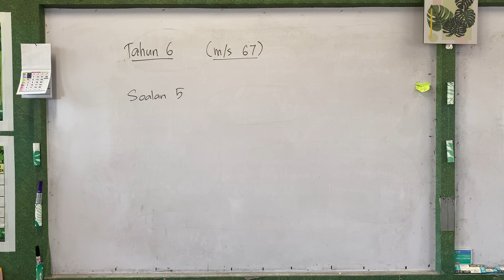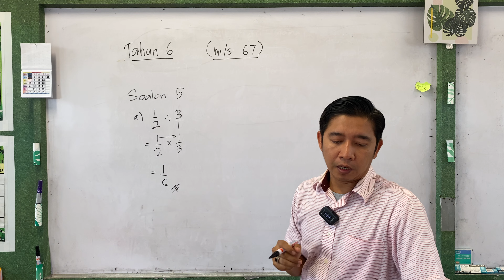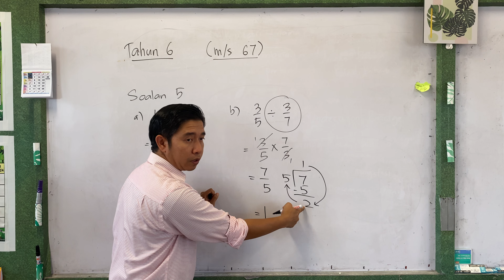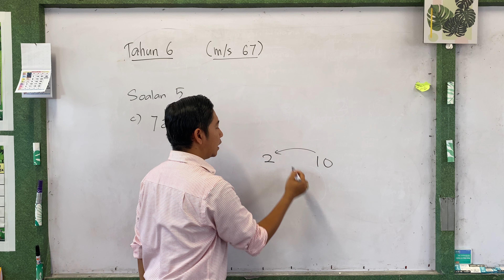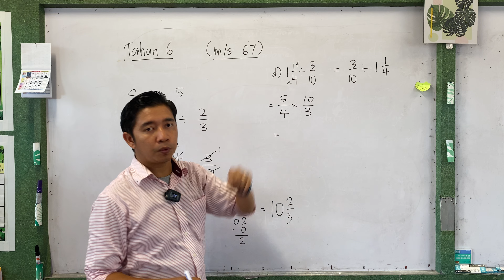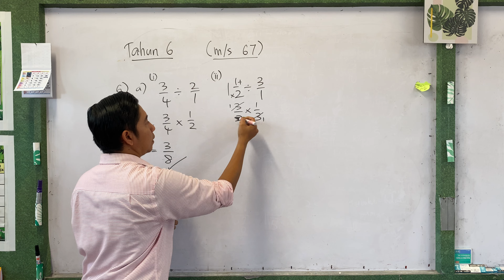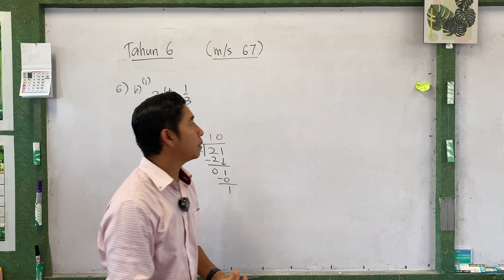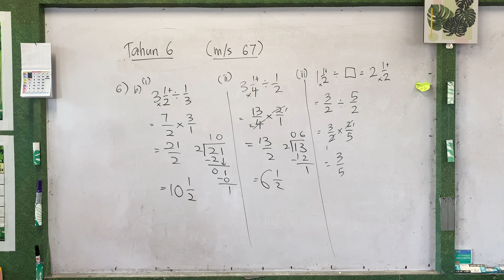Matematik Tahun 6 - muka surat 67 Soalan 5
Selamat datang ke Channel Youtube MrCikgu.

Terdapat NOTA, LATIHAN , TIPS dan TEKNIK MENARIK di dalam video yang kami hasilkan. Semuanya berdasarkan BUKU TEKS TERKINI